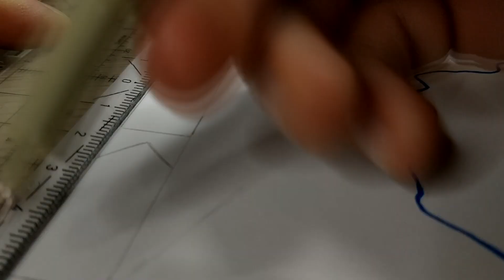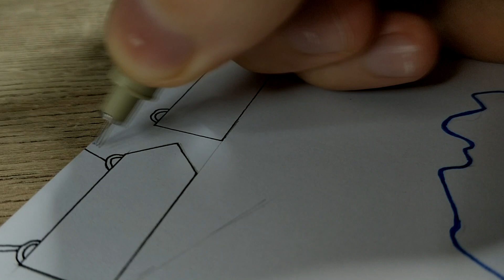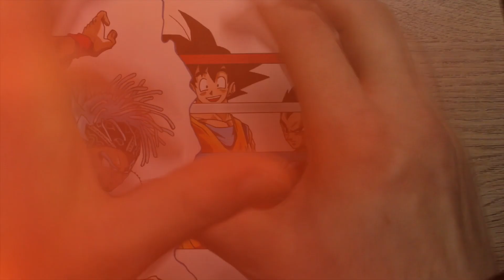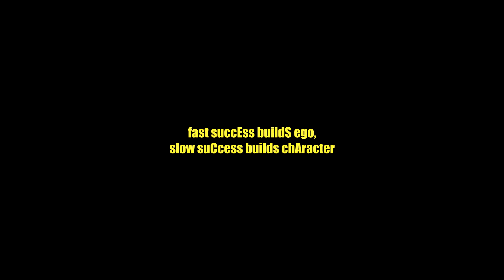Drawing KSI ssj blue Dragon Ball style | Short Movie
KSI started youtube in his bedroom in 2008, a little boy from Watford UK, 11 years later he sells out a boxing ppv event at the Staples Center in Los Angeles, Californië. - I Got Backstabbed... - Ricegum is down BAD.

Started as a shy kid and became one of the biggest influencers in the world today! He is a big inspiration for so many people, and shows that hard work can get you very far in life!

This is a short movie style video of me drawing KSI in Dragon Ball style. I drew him as a super saiyan blue, and added my own touches to it. This drawing is KSI standing in a fighting position in the boxing ring with above him nameplates of Joe Weller, Logan Paul and Jake Paul for 2021. Also with 2 supporters watching him, Goku and Vegeta. With the bright lights shining above him nothing can go wrong :D Editing part took a lot of time and precision, and I'm happy with the result! Hope you saiyan warriors have a great time watching, peace! :D
mATERIALS I uSE:
- Faber Castell pencil HB
- Pigma Micron set
- Uni-ball Signo highlight-pen
- Uni Posca white
- Bruynzeel 60-piece pencils
- Copic A4 perfect colouring paper
- Conte Carre pastels
- Posca Markers
sONGS:
KSI
JJ OLATUNJI
KSIOLAJIDEBT
PEWDIEPIE
MRBEAST
ZHC
LOGAN PAUL
JAKE PAUL
JOE WELLER
ZAYNE KING ART
THE MOVIE
SHORT MOVIE
SHORT DRAWING MOVIE
Timestamps:
Intro - 00:00
Sketching - 0:12
Inking - 0:44
Coloring KSI - 2:09
Coloring aura KSI - 4:27
Drawing reveal - 5:09
Outro - 5:35